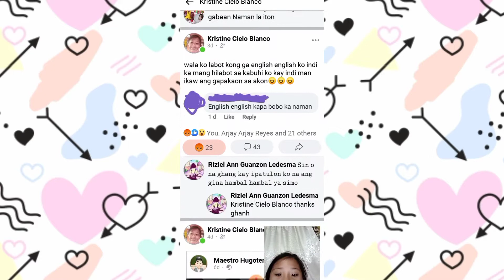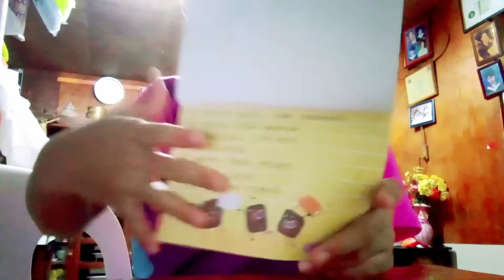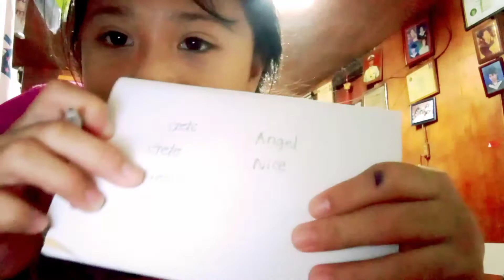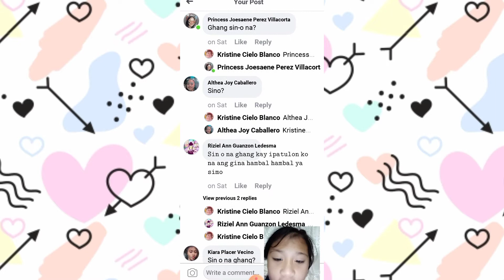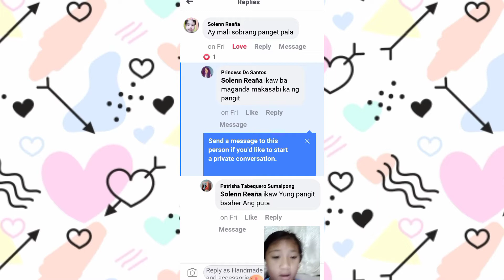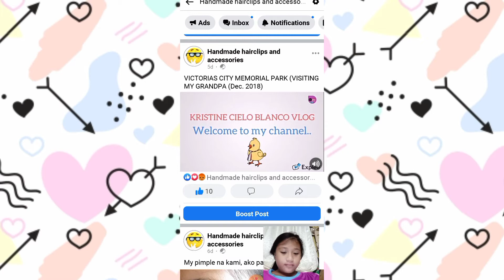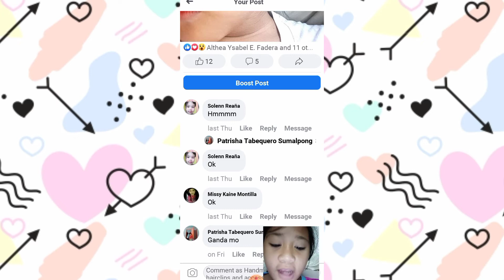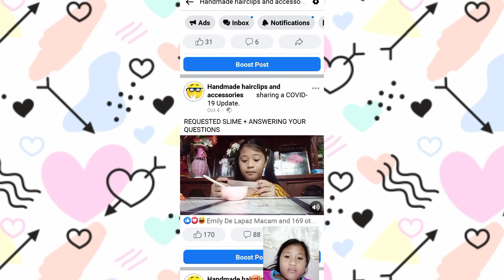MY PAMANGKIN CIELO REACTING TO HER BASHERS +MAKING ICE CREAM SLIME + SHOUT OUT/zbc channel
Please support my small channel guys,God Bless..

Please like and follow our facebook page na maraming bashers
Handmade hairclips and accessories

Channel ng kapatid ko sana supportahan niyo po